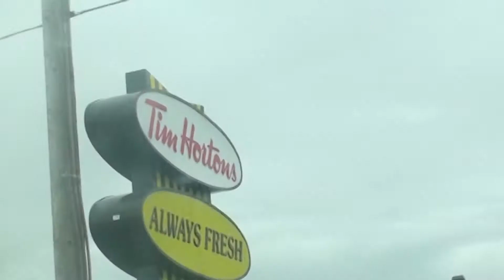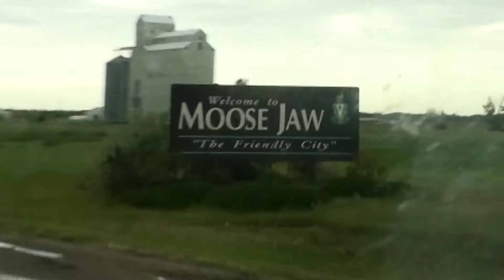Le Shiv Tour Diaries Season 2 Episode 18: Regina, SK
Shot and edited by Jamieson Kerr